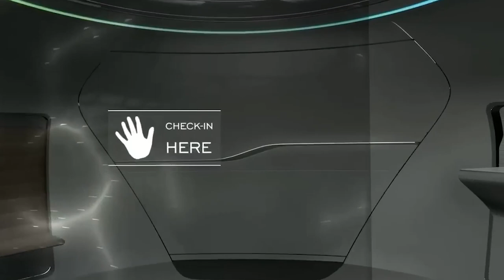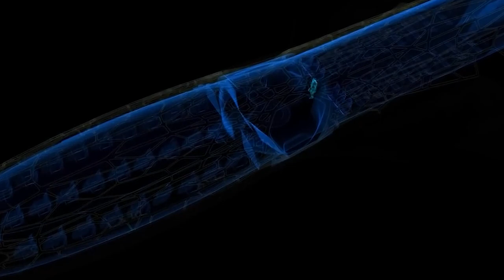Ai Flying Cart: What Will Transportation Be Like In 2030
🚗 Welcome to a Glimpse into the Future: The Transportation in 2030! 🚀

Buckle up and join us on a fascinating journey as we explore the cutting-edge advancements and innovations reshaping the way we move in the year 2030. From futuristic vehicles to revolutionary infrastructure, this video is your ticket to the transportation landscape of tomorrow.

🌐 In this thought-provoking video, we delve into:

🌌 Autonomous Vehicles: Explore the world of self-driving cars and their impact on safety, efficiency, and urban planning.
🚄 Hyperloop and Maglev Trains: Witness the evolution of high-speed transportation, redefining the concept of fast and efficient travel.
🛴 Last-Mile Solutions: Uncover the rise of electric scooters, bikes, and other micro-mobility options transforming our cityscapes.
🛰️ Smart Infrastructure: Learn about interconnected smart cities and how technology is enhancing the overall transportation ecosystem.
🔮 Join us as we discuss the potential benefits, challenges, and societal implications of these innovations, shaping the way we live, work, and commute.

🔍 As we embark on this journey into the future, let's ponder the possibilities and opportunities that await us. Are we on the brink of a transportation revolution? Hit play to find out!